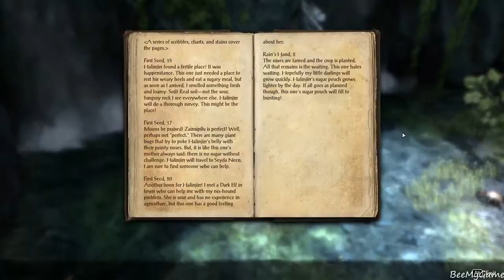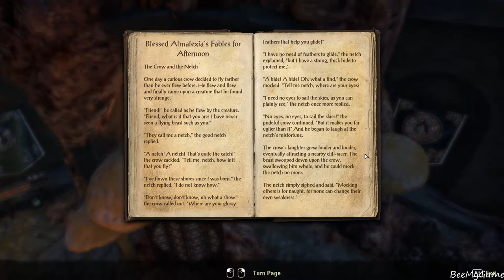ESO MORROWIND Gameplay Walkthrough | TEMPLAR HEALER Vvardenfell Part 1 Fresh Start (#1)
ESO MORROWIND Gameplay Part 1 until the last part will include the full Gameplay on PC. This ESO MORROWIND Gameplay is recorded in 1080p HD 60 FPS on the PC and will include the full Story Campaign, PVE like dungeons, raids and PVP aspects of the game like battlegrounds, arenas with cinematic cutscenes.

WIKI Description:

Adventure awaits in this new chapter of the award-winning online series. Morrowind is on the verge of destruction, and it’s up to you to save it from a deadly Daedric threat. Embark on a dangerous journey through legendary locales, from volcanic ashlands to mushroom-filled forests.

- SAVE MORROWIND - Stop a meteor from crashing into Vivec City by helping a demi-god regain his lost powers.
- BECOME THE WARDEN – Harness the nature-based magic of an all-new class with a War Bear battle companion at your side.
- PARTNER WITH AN ASSASSIN – Aid a legendary elite member of the Morag Tong who will guide you through deadly political intrigue.
- FIGHT TOGETHER IN PVP BATTLEGROUNDS – Take the battle to the Ashlands with new 4v4v4 player vs. player combat set in competitive arena-style environments.

Morrowind is a DLC chapter for the Elder Scrolls Online. It launches on June 6th, 2017 for PS4, Xbox One and PC.

The Elder Scrolls Online is a massively multiplayer online role-playing (MMORPG) video game developed by ZeniMax Online Studios and published by Bethesda Softworks.